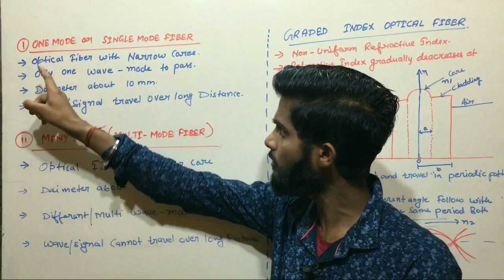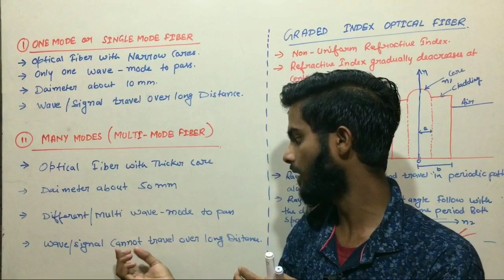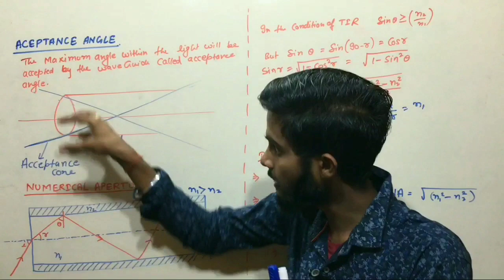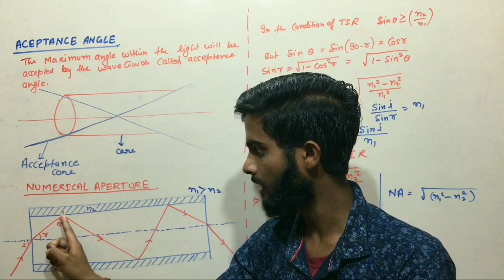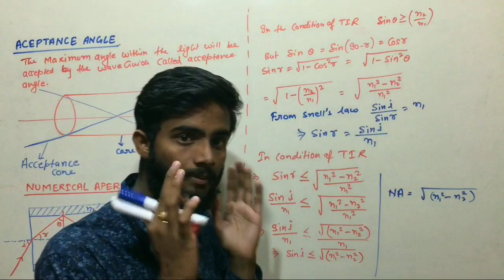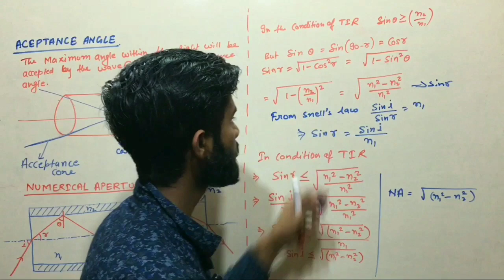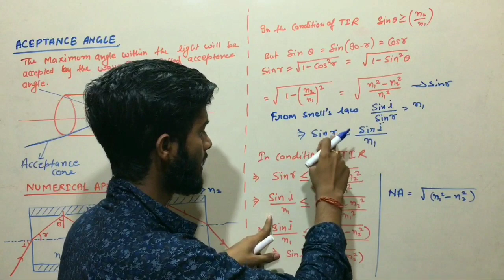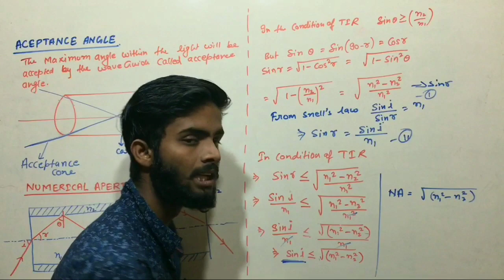Fiber Optics | 2nd Semester diploma physics | Optical Fiber physics| 2nd Sem. Fiber Optics (part-2)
JOIN ME ON INSTAGRAM FOR CHAPTER NOTES AND QUESTIONS

2ND STEP = SEND PERSONALLY MESSAGE

1. DIPLOMA 2ND SEMESTER PHYSICS
2. DIPLOMA 2ND SEMESTER PHYSICS 2020
3. DIPLOMA 2ND SEMESTER ENGINEERING PHYSICS
4. DIPLOMA 2ND SEMESTER APPLIED PHYSICS
5. OPTICAL FIBER PHYSICS
6. OPTICAL FIBER 2ND SEMESTER PHYSICS
7. FIBER OPTICS PHYSICS 2ND SEMESTER
8. FIBER OPTICS ENGINEERING
9. FIBER OPTICS APPLIED PHYSICS
10. FIBER OPTICS PHYSICS INTRODUCTION IN HINDI